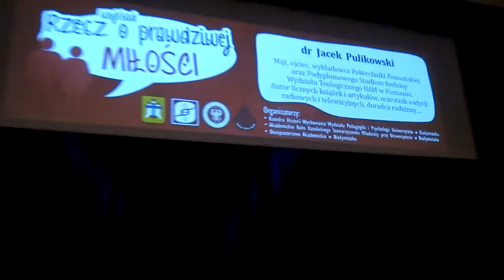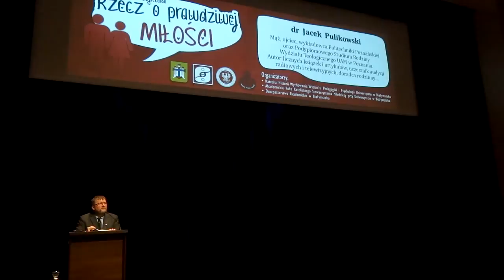Jacek Pulikowski, Rzecz o prawdziwej miłości